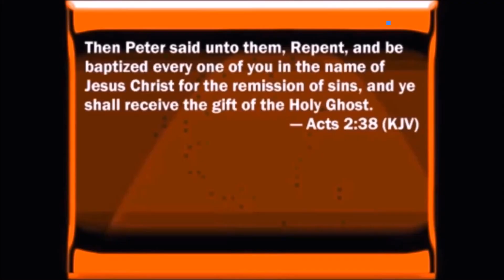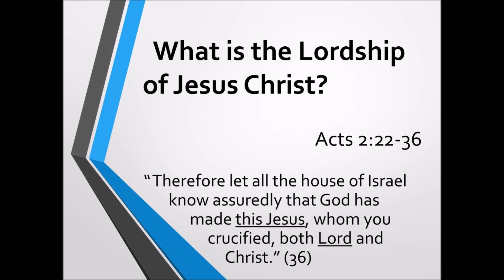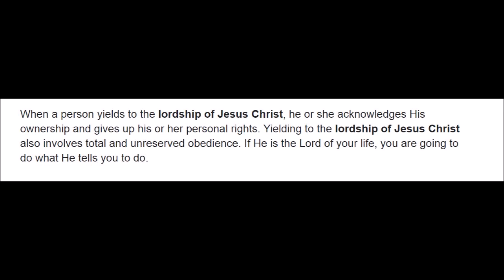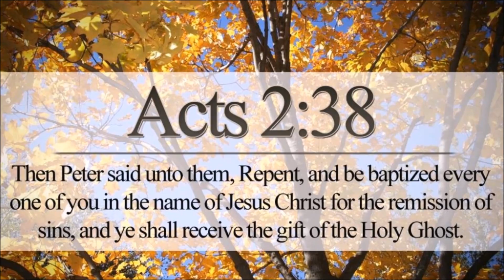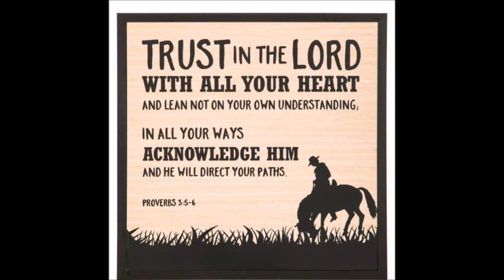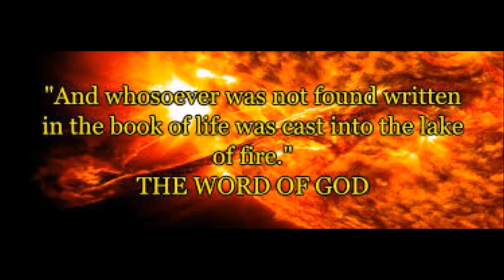The Lordship of Jesus Christ by Carlton Watkins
When a person yields to the lordship of Jesus Christ, he or she acknowledges His ownership and gives up his or her personal rights. Yielding to the lordship of Jesus Christ also involves total and unreserved obedience. If He is the Lord of your life, you are going to do what He tells you to do.